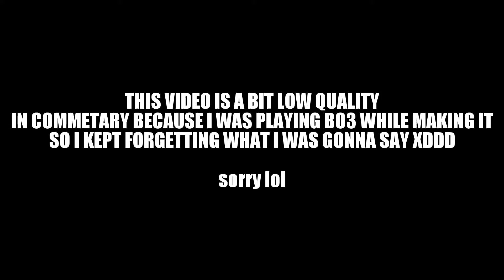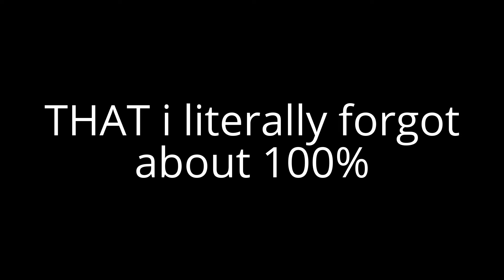(LATE) MINI CHANNEL UPDATE:XBOX CLIPS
ALL XBOX CLIPS LINKS:
(WILL BE ADDED IN THE FUTURE)